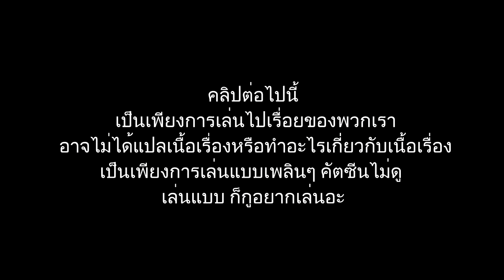RE5 #2 เดินงงก็วนไป